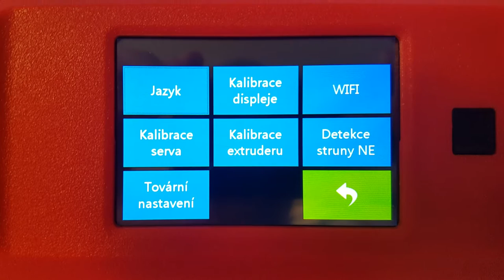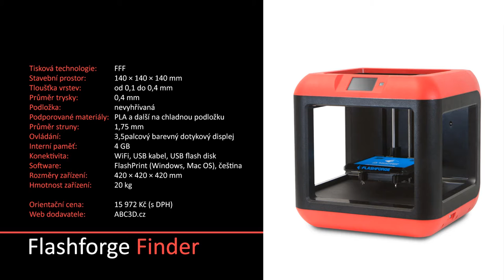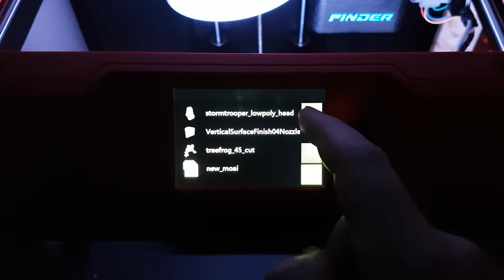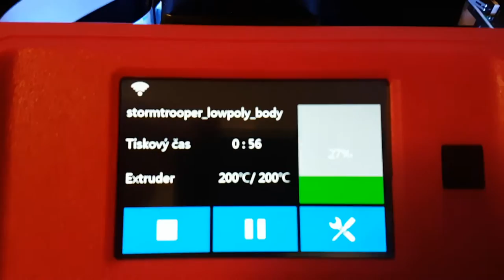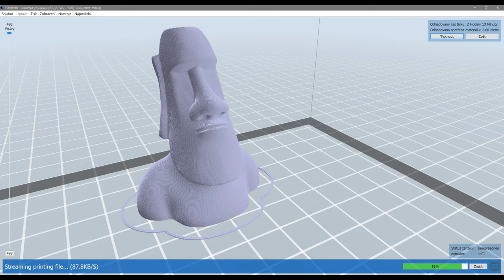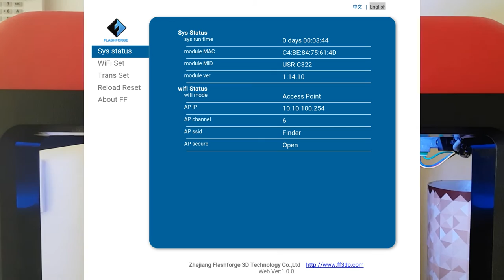Flashforge Finder: Redakční test stolní 3D tiskárny (3D-tisk.cz)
Už zajímavé umístění Finderu ve výsledkové listině jarního Souboje 3D tiskáren na pražském 3Dexpu dávalo tušit, že tato novinka na českém trhu umí překvapit. V první řadě cenovkou, v druhé funkcemi, které se do tiskárny této kategorie podařilo vměstnat. Jak si Finder vedl v našem redakčním testu?

Video a komentář: Tomáš Vít (3Dnews.cz)

Poděkování autorům ukázkových modelů:
• Make: 2016 3D Printer Shootout Models – Make Magazine
• 3DBenchy, The jolly 3D printing torture-test – CreativeTools
• Make: Rook, 2015 3D Printer Shoot Out SLA Test – Make Magazine
• The 3D Printed Marble Machine #3 – Tulio